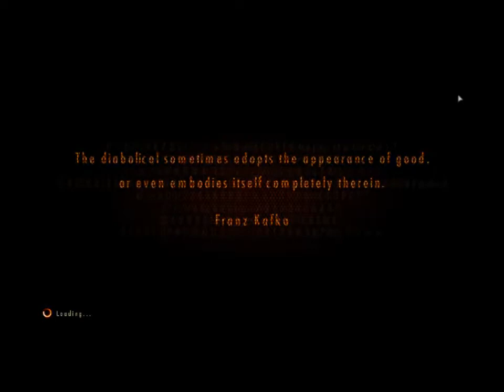Resident Evil : Revelations 2 - Walkthrough Gameplay | Part 11 | Bangla Commentary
Resident Evil: Revelations 2, known as BIOHAZARD REVELATIONS 2  is another video game entry into the Resident Evil franchise and second title in the newly formed "Revelations" series. Formally announced at Sony's pre-TGS 2014 conference on 1 September 2014, the game was scheduled for a Japanese release sometime in early 2015. It was released episodically and eventually a complete version was released[3] and is available for the PS3, PS4, PlayStation Vita, Xbox 360, Xbox One, Steam and Nintendo Switch.

Claire Redfield, senior member of an anti-bioterror organization Terra Save, attends a commemoration party in the TerraSave Headquarters. Claire meets her new partner, Moira Burton, older daughter of BSAA advisor Barry Burton. The party didn't end well as planned, as a group of masked assailants raid the headquarters and have Claire, Moira, and many other attendants captured.

When Claire comes to, she finds herself stranded in a dilapidated prison with Moira. They are not alone, however, as mysterious savage human monsters begin to stalk them through the labyrinthine prison. On their wrists a bracelet was installed, through which a female known as "Overseer" directs them around the compound, reciting poetry-like quotes. Making their way to the prison's communication tower, they discover that the prison is located on an island, much to their shock and disbelief they even doubt the distress message they sent through the tower's radio system would reach anybody.

Escaping the prison area, the Overseer commands them to reach a neighboring town called Wossek, where a group of abductees; Neil Fisher, Gabriel Chavez, and Pedro Fernandez, took refuge and plotted an escape plan. Claire also spots a mysterious young girl running away from them. Catching up to her, Moira calms the girl down, to which she introduces herself as Natalia Korda. The escape plan, now set in motion by Gabriel by using an abandoned helicopter, went completely wrong when the Overseer turns on the town's alarm system, herding monsters to their location, and sabotaging the helicopter's controls. Both Pedro and Gabriel lost their lives in the commotion.

Meanwhile, without Claire and Moira's consent, Natalia is abducted by an unknown figure. He took Natalia to a large building, where the Overseer is watching and contacting them, as per the survivors' deduction.

They proceed to Kierling, or as the Overseer calls it, "the place where everything comes to an end". To their dismay, the Overseer's henchmen had previously devised deadly traps around the area which Claire and Moira must disable or outsmart to move forward. Beyond the Kierling lies their final destination; the Overseer's tower. Claire and Moira discover the truth behind their abduction; Neil Fisher, mole of the previously disbanded FBC, is the true mastermind of the events so far. He sold TerraSave members to the Overseer now known as Alex Wesker, in exchange for a sample of Uroboros virus. Much to his shock, Alex injects him the very virus he requested earlier. Willing to dispose off the unneeded spy, Alex leaves Neil and as Claire catches up on him, he mutates into a huge Uroboros Tyrant-like monster, leaving his fate at Claire's hand. He was eventually killed by Moira, having overcoming her fear of guns.

They later use an elevator to reach her hideout, unaware that Alex had begun her own experiment using Natalia, placing the little girl inside a pod and sends her into the bowels of the facility. Alex greets Claire and Moira with a seemingly sardonic speech, briefly mentioning her brother, Albert and his experiments before drawing her gun to Claire, and inexplicably commits suicide. In response to the Alex's demise, her facility compound is set to self-destruct in several minutes.

Despite almost making their way out of the tower, Moira is trapped under falling debris, and forces Claire to jump out into the ocean below to avoid being blown to pieces.